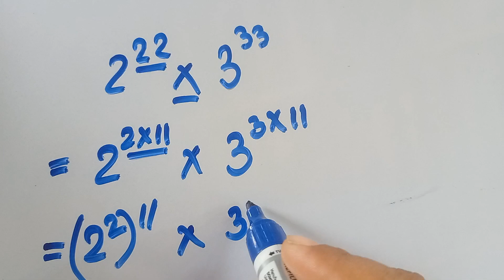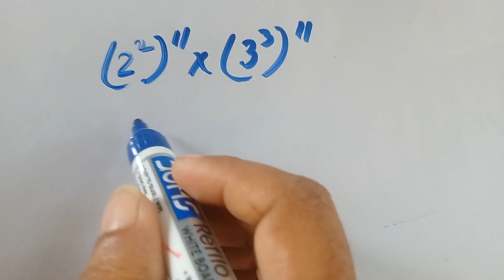Simplification// can you solve this math problem